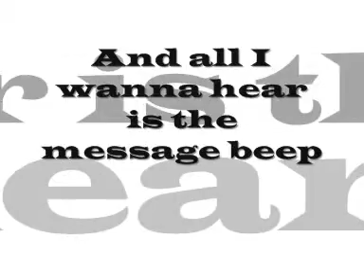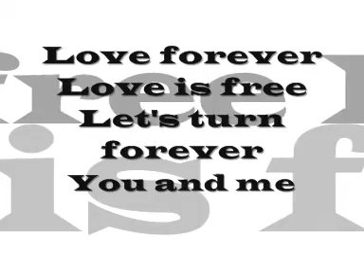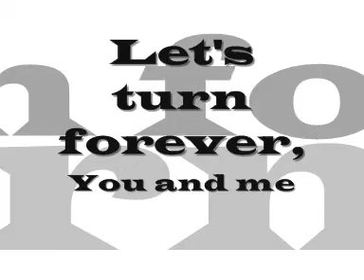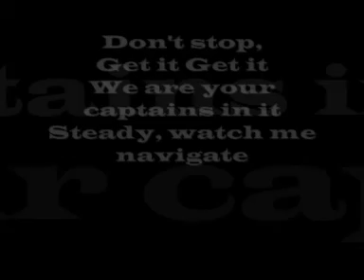Feel Good Inc - Gorillaz Lyrics (V.2)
Version two for "Feel Good Inc" by Gorillaz.